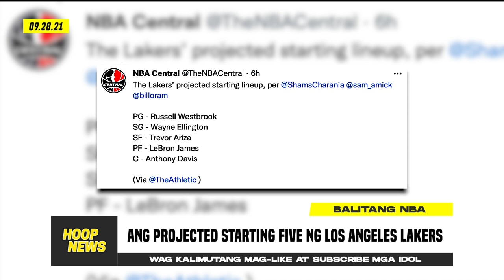Ang Starting Five Ng Lakers Next Season! Porter Jr $207 Million! Klay Hindi Mapigilan Ang Sarili!